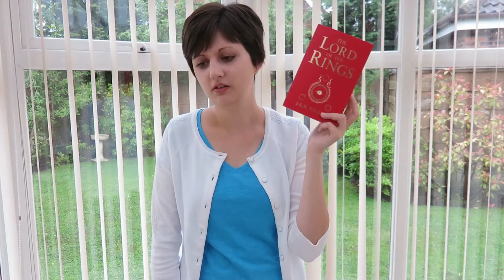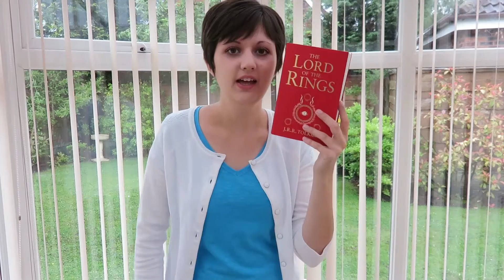Favourite Books of the Year so Far!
Books Mentioned:
All the Light We Cannot See - Anthony Doerr
The Blazing World - Siri Hustvedt
The Lord of the Rings - J.R.R. Tolkien
11.22.63 - Stephen King
Jane Eyre - Charlotte Bronte
A Man Called Ove - Fredrik Backman
Golden Son - Pierce Brown
Farenheit 451 -  Ray Bradbury

Currently Reading:
The Architect's Apprentice - Elif Shafak

I make my thumbnails in PicMonkey. It's a fantastic resource.